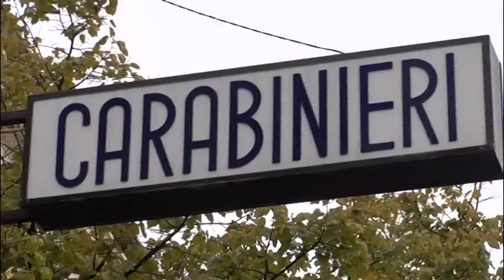Vallone, tre arresti fra Milena, Mussomeli e Campofranco